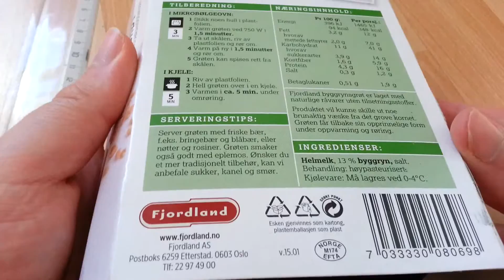Fjordland Byggrynsgrøt / Barley Porridge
Ingredients: whole milk, 13% barley, salt.

ingredienser: helmelk,13% byggryn, salt.

nutrition 100g
energy 396 kj / 94 kcal
fat 3,2g
carbohydrates 11g
fibre 1,6g
protein 4,3g
salt 0,3g

Fjordland AS, Pb. 6259 Etterstad
0603 Oslo. tlf: 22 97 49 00
produsert for Fjordland AS av Fjordkjøkken AS
v.15.01

NORGE M174 EFTA